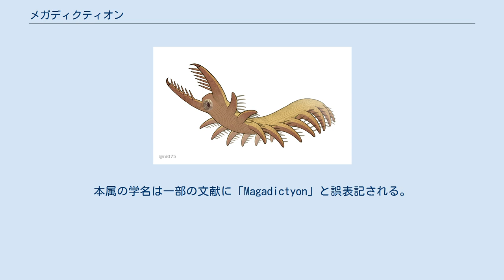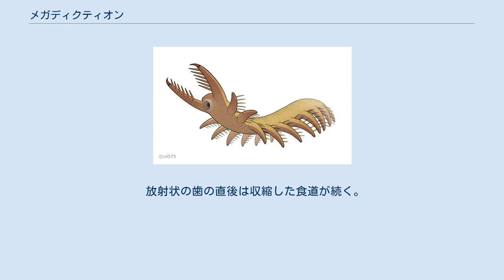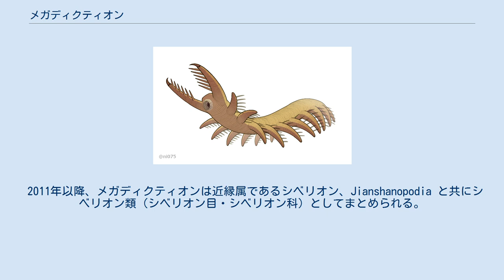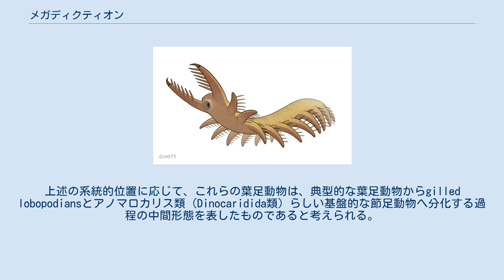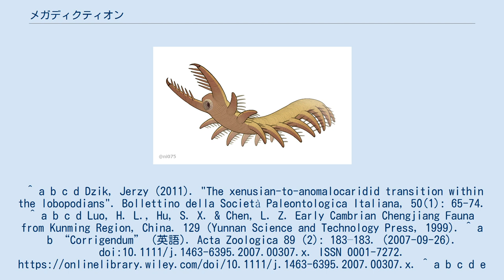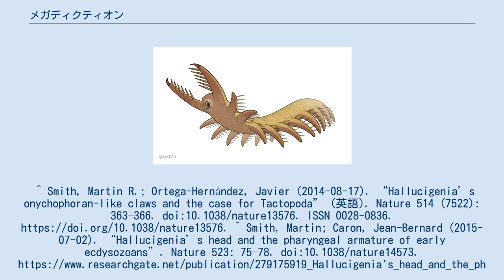メガディクティオン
メガディクティオン（Megadictyon）はカンブリア紀に生息した葉足動物の1属。
澄江動物群に属するMegadictyon haikouensis 1種のみによって知られる。
本属の学名は一部の文献に「Magadictyon」と誤表記される。
 メガディクティオンは大型の葉足動物であり、前部付属肢を除いて体長はおよそ20cmに及ぶ。
丈夫な胴部・捕脚状の前部付属肢・歯に囲まれた口・対をなす消化腺など、全体の特徴は近縁属であるJianshanopodia によく似通っている。
両者は口器の構造・葉足の突起など細部の相違点によって区別される。
 胴体部に比べて頭部はやや幅狭く、腹側の口には、アノマロカリス類のような放射状の歯が3層ほど並んでいる。
これはJianshanopodia に見かけるような、膨らんだ管状の開口と多数の歯をもった漏斗様の咽頭から区別できる。
頭部の腹側の左右からには、よく発達した1対の前部付属肢が具えており、全長5cmで、たくさんの環節に細分され、管状の内部構造が確認される。
前部付属肢の内側は一連の太い棘をもち、先端は爪がある。
化石の頭部の背側からは赤い塊が確認されており、これは消化管の枝（盲腸）もしくは脳であったと推測される。
 筋のような環節に細分された胴部は丈夫で横幅があり、前後はやや細くなる。
化石標本には最多8つの体節が保存されたが、尾部が欠いており、元々は11-13節があったと推測される。
20個ほどの環節に分かれた葉足は1体節に1対ずつ並んでいる。
オニコディクティオンのように、葉足は毛束状の突起をもっているが、Jianshanopodia のような分岐した樹状突起ではない。
 放射状の歯の直後は収縮した食道が続く。
胴部の消化管（腸）は幅広く、その両側には、体節に対応した8-9対の腎臓形の構造が並んでいる。
原記述はこれをプレート状の甲皮と判断したが、再検討により、これはカンブリア紀の基盤的な節足動物によく見かけるような、消化管の両側から分岐した発達な消化腺であると判明した。
 パンブデルリオンやJianshanopodia など、丈夫な葉足と消化腺をもった大型葉足動物と同様に、メガディクティオンは底生性の捕食者であったと考えられる。
消化管に備えた発達した消化腺によって大きな食物をより容易く消化できるようになり、活発な捕食性生活に必要とされる高いエネルギー消耗に適していたと思われる。
 従来の知見では多くの葉足動物と同様に、メガディクティオンは有爪動物のステムグループ（初期脇道系統）に位置された。
しかし、対をなす消化腺や捕脚状の前部付属肢など、基盤的な節足動物であるgilled lobopodians（パンブデルリオン、ケリグマケラなど）やアノマロカリス類らしい共有原始形質が少ながらずに確認されるに至り、本属は近縁のJianshanopodia などと共に節足動物のステムグループに属するという系統的位置は、後に有力視されるようになった。
 2011年以降、メガディクティオンは近縁属であるシベリオン、Jianshanopodia と共にシベリオン類（シベリオン目・シベリオン科）としてまとめられる。
上述の系統的位置に応じて、これらの葉足動物は、典型的な葉足動物からgilled lobopodiansとアノマロカリス類（Dinocaridida類）らしい基盤的な節足動物へ分化する過程の中間形態を表したものであると考えられる。
^ Ou, Qiang; Mayer, Georg (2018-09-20). “A Cambrian unarmoured lobopodian, †Lenisambulatrix humboldti gen. et sp. nov., compared with new material of †Diania cactiformis” (英語). Scientific Reports 8 (1). doi:10.1038/s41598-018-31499-y. ISSN 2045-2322. ^ a b “Family †Siberiidae - Hierarchy - The Taxonomicon”. taxonomicon.taxonomy.nl. 2018年10月17日閲覧。
 ^ a b c d Dzik, J...